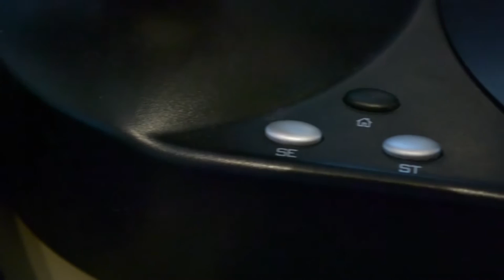Thrustmaster T.Flight Hotas X | Review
Pricing and Other Stuff Below